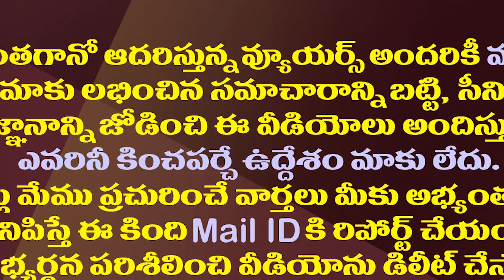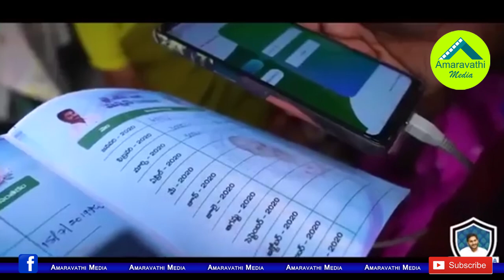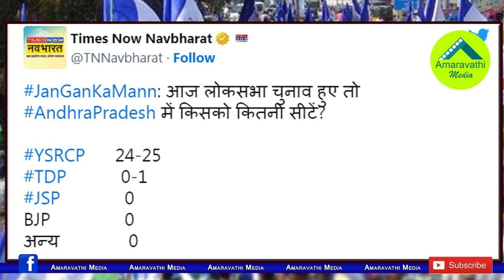టార్గెట్-2024..సర్వేల జోష్ తో జగన్ సైలెంట్ ఆపరేషన్| CM Jagan Moving With New Strategy For 2024 Polls